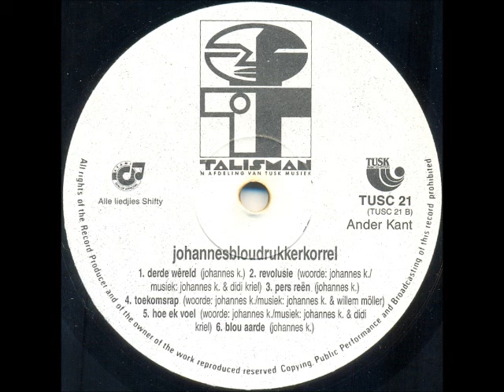Johannes Kerkorrel - Pers reën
South African singer-songwriter, journalist and playwright born in Johannesburg as Ralph John Rabie (27 March 1960 – 12 November 2002). He worked as a journalist for the Afrikaans Sunday newspaper Rapport. In 1986, as apartheid reached its zenith, he started performing politically themed cabaret at arts festivals under his new stage name, Johannes Kerkorrel, which resulted in him being fired by Rapport for using quotes from political speeches in his music. He then became a full-time musician and performer under the name Johannes Kerkorrel en die Gereformeerde Blues Band. The band also included the Afrikaans singer-songwriter Koos Kombuis. At the time their brand of new Afrikaans music was dubbed alternative Afrikaans and exposed divergent political views to a new generation of Afrikaners.

In 1989, they released the album "Eet Kreef" on the Shifty Records label, which was a commercial success, despite its tracks being banned from radio airplay by the South African Broadcasting Corporation. The subsequent regional tour of college campuses and art festivals was called Voëlvry, and Rabie's controversial reinvention of Afrikaans popular music became known as the Voëlvry movement.

In 1990, Rabie visited Amsterdam, and almost simultaneously the track "Hillbrow" from the "Eet Kreef" album became a hit in Belgium. In subsequent years he enjoyed substantial artistic success in Belgium and the Netherlands, and spent much of his time there. Here he also befriended Stef Bos, a Dutch cabaret artist, with whom he would share a number of concerts.

He committed suicide on 12 November 2002 in Kleinmond, near Hermanus in the Western Cape.

This song is off the album "Bloudruk", released in 1992. Guitar - Mauritz Lotz, bass - Victor Masondo, keyboards - Didi Kriel, drums - Ian Herman.